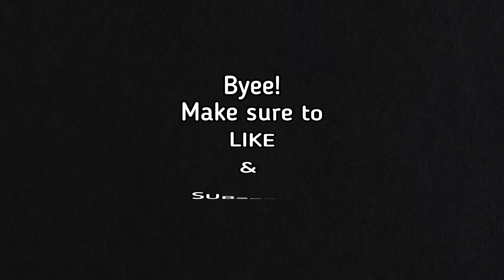[FREE LIMITED UGC] How to get the ANIME SLAYER SWORD in Demon Slayer War Tycoon (ROBLOX)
My user: iDvlan (YT_iDylan)